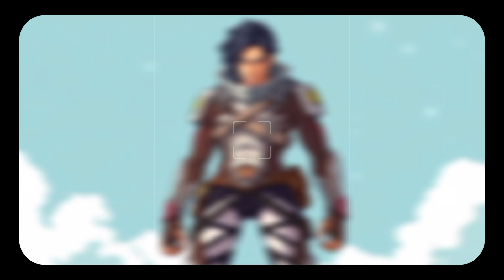Epic Anime Dps | Your Go-To for Stunning Profile Pics and wallpapers for boys and girls|Whatsapp Dpz